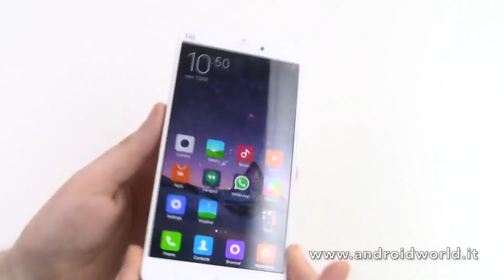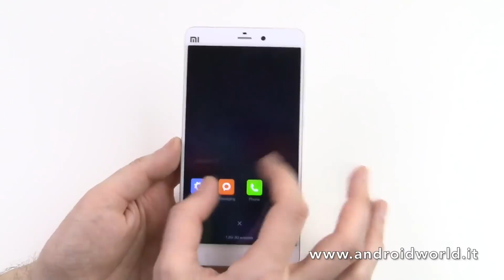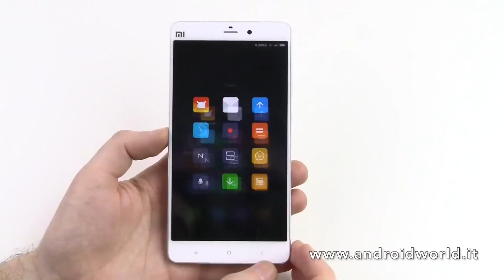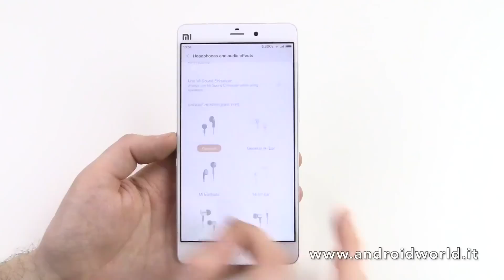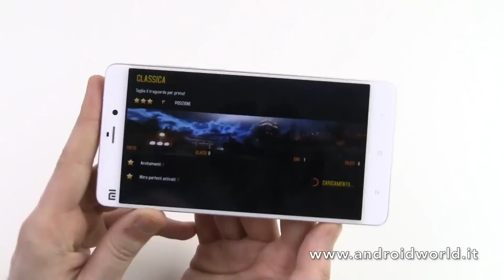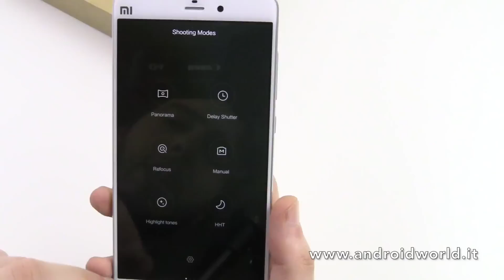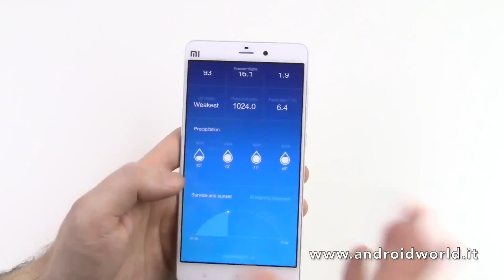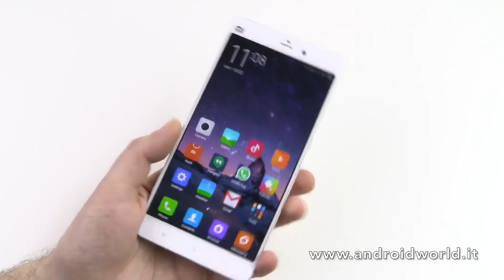Xiaomi Mi Note, recensione in italiano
Recensione completa di Xiaomi Mi Note in italiano. Sul sito la recensione completa con voti e prove foto/video